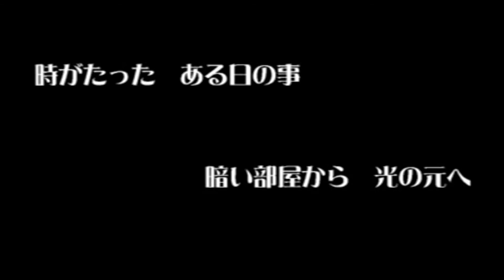赤い靴のパレード 【吹いてみた】/The Red Shoe Parade (Flute)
前からずっと好きだったんですけど録音してたのすっかり忘れてました。
録音したのは去年なんですので音がちょっと雑です。